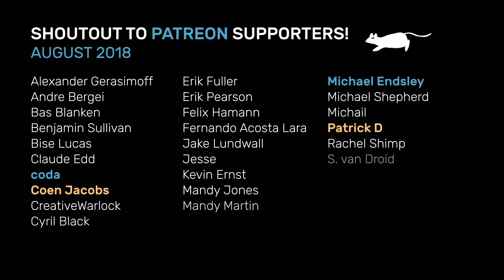Arcane | Halfstep + Experimental Drum and Bass Mix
66 minutes of halftime and experimental drum & bass, featuring releases from Dimensional Dryft, Apostroph, The Untouchables, Artilect, DYL, Karim Maas, Akinsa, Overlook, and more in the tracklist.

Further exploring the mystical underground sonics, this set starts off with series of halftime rhythms, then follows up with drum & bass breaks, sub-bass-heavy tracks, and heavyweight vibes.

Tracklist
00:00 | Dimensional Dryft - Ancient Portals
Onset Audio

04:11 | Epilleptech - Yokai
Conspired Within Music

06:25 | Cryptographic - Gravity
Conspired Within Music

08:28 | Ahmad - Reincarnation
Architecture Recordings

10:20 | Apostroph - Vacant
Architecture Recordings

13:18 | The Untouchables - Steppah
Samurai Music

15:10 | Cern feat. Gremlinz - The Divide
Dispatch Recordings

19:27 | Artilect - Deep Signals
Horizons Music

22:03 | Darkgray Heart, Akinsa - Witch Doctor (Akinsa Remix)
Onset Audio

26:31 | Aspect, Gremlinz & Friske - Shank
DSCI4

28:44 | Ded Sheppard - You and I
Onset Audio

30:58 | DYL - Reductio Ad Absurdum
re:st

33:56 | Artilect - Tryptamine
Horizons Music

36:56 | Dimensional Dryft - Blood Union
Onset Audio

43:12 | Karim Maas - C_C_E_D_
UVB-76 Music

48:32 | Apostroph - Bounty Hunter (The Untouchables Remix)
Eternia

52:58 | Paragon - Precipice
ThirtyOne Recordings

54:50 | Akinsa - Kinzoku
Conspired Within Music

57:48 | Thing - Untouched
ThirtyOne Recordings

1:00:27 | Overlook - Ritual (feat. Mono)
UVB-76 Music